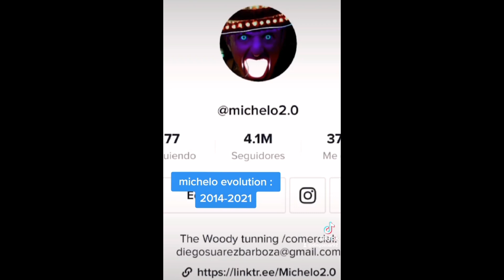#47. 이세계에서 넘어온 네온 슈트로봇인간 로봇이 되고 싶었던 Michelo Humano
오늘 영상의 주인공은 Michelo Humano입니다. 아르헨티나에서 가장 많은 팔로워를 보유하고 있습니다. 맴버쉽 가입은 저에게 큰 힘이 됩니다. ^_^

*MEME​, 밈​, 외국밈​, 밈설명​, MEMESTALKER​,